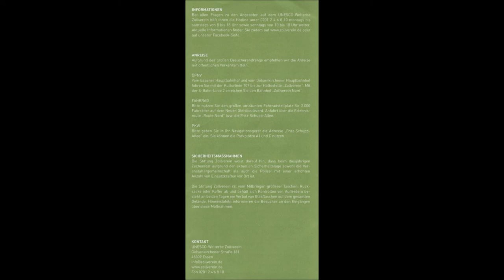1337 * Der Sportler * Zeche Zollverein * Weltkulturerbe * GROSSES ZECHENFEST * Teil 5 * 23.09.2017